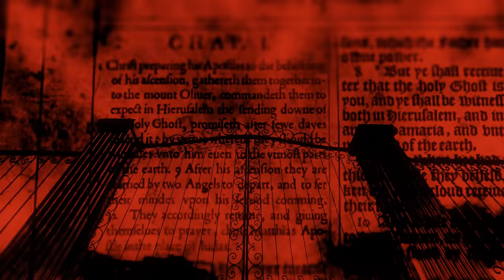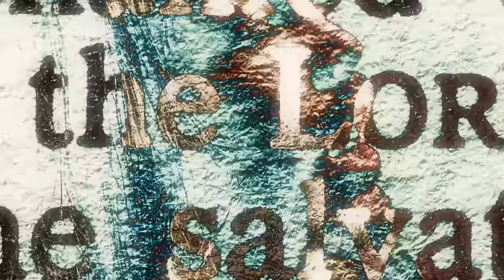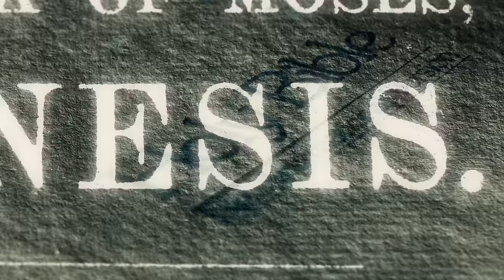Confessions of a Traitor "Punishing Myself Before God Does" OFFICIAL MUSIC VIDEO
MIXED & MASTERED BY Andrew Wade
VOCAL RECORDING BY Justin Hill
DRUM RECORDING BY Mike Bennett
GUITAR/BASS RECORDING BY Jacob Brand

Lyrics:
Redemption is not just about survival
It is one lost souls revival
Would you call my name,
Or cast me to the flame?

It’s like a story that plays in the back of my head
Nowhere to hide, so face it instead
A voice screaming louder when you push it aside
Nowhere to run so look inside

God may forgive me, but I won’t
Forced to face my fears again
I refuse to play pretend

It’s white noise in a dark room
Clawing out from your skin
Echoes tower over me, echoes tower over me

This suffering will end

Now I can't see my own face
It’s blinded by the shame
Now you tell me everything
Is going to be okay

Fear is the tax that conscience pays to guilt
Please have mercy on my soul
Is the guilt that I’ve got, the good I didn’t do?
I’ll punish myself before God does

Turn to face my fears this time